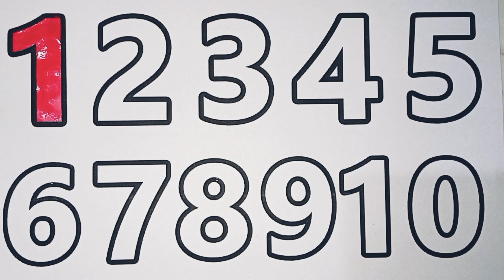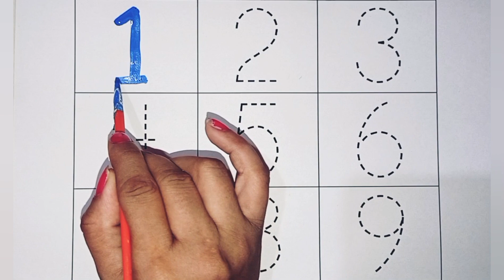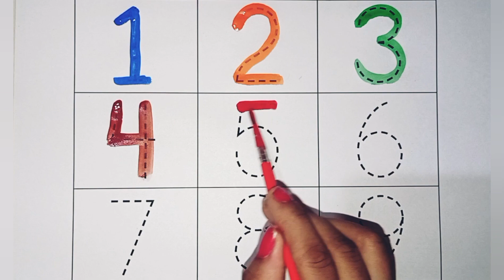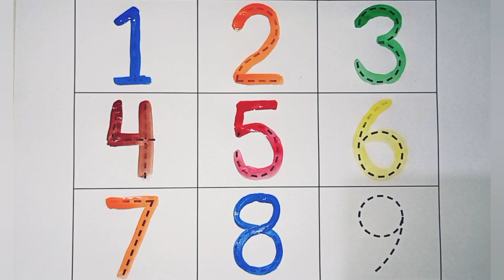Learn Numbers & Counting | Educational Videos for Toddlers | Learning Activities